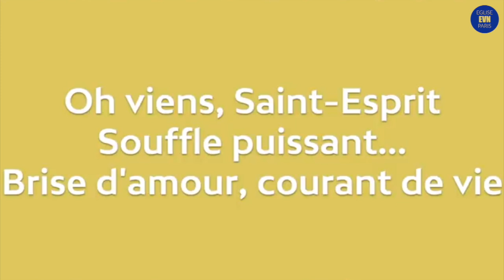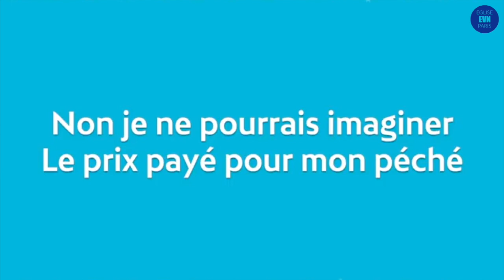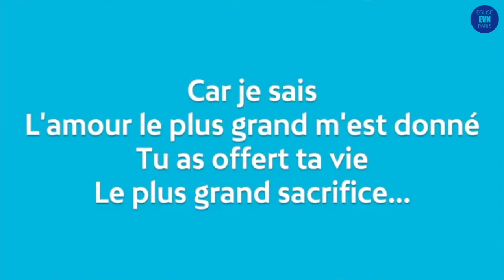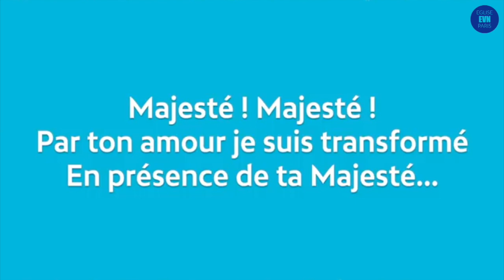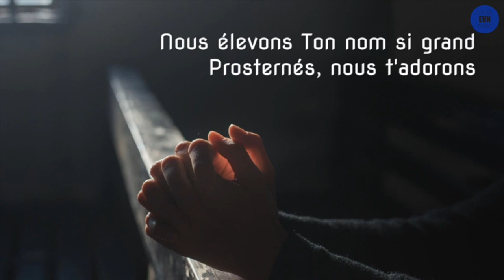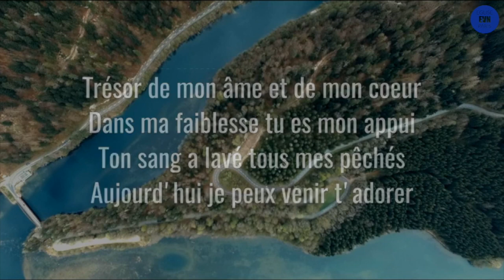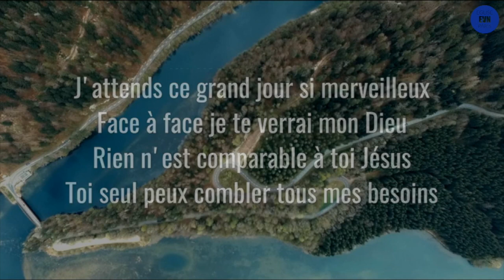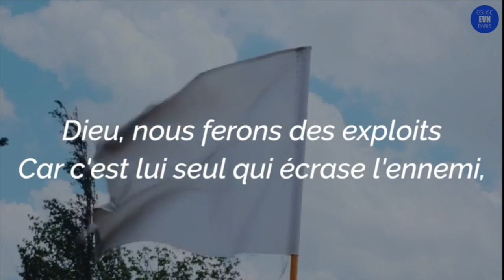La parabole des noces - Pasteur Henry LINDERMAN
Culte d'Adoration en ligne du dimanche 25 juillet 2021 : Message du Pasteur Henry LINDERMAN sur le thème : La parabole des noces

Si vous avez besoin de prière, ou si vous avez saisi le salut, la guérison divine ou un autre miracle grâce à nos messages ou prières, afin de nous encourager par votre témoignage, écrivez-nous à ou

Si vous cherchez encore le Seigneur et ses bénédictions, voyez nos études écrites « Comment sauver son âme » ; « Le Vrai Baptême » ; « Avez-vous besoin de guérison ou de délivrance » sur la page ETUDES de notre

Plusieurs personnes ont demandé comment soutenir l'Église et son évangélisation : cliquez

Soyez bénis à l’extrême !